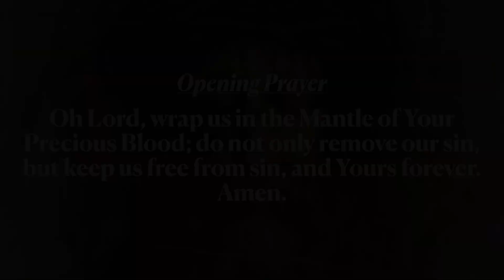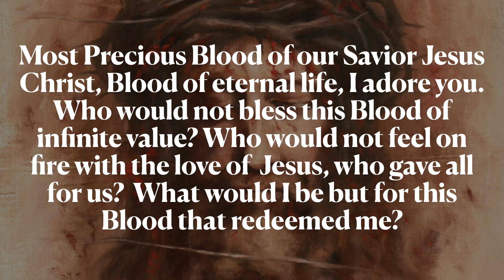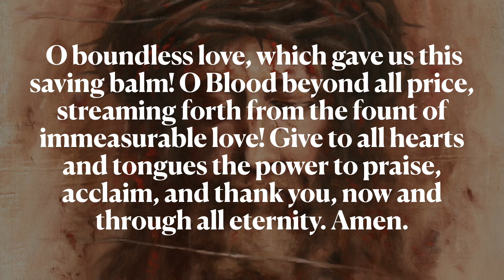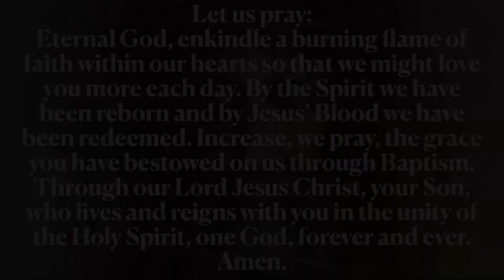Chaplet of the Precious Blood of Jesus Christ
Opening Prayer
Oh Lord, wrap us in the Mantle of Your Precious Blood; do not only remove our sin, but keep us free from sin, and Yours forever.
Amen.

For each of the first six mysteries
5 Our Fathers
1 Glory Be
1 "We beseech you, Lord, help your servants whom you have redeemed with your Precious Blood."

For the last mystery
3 Our Fathers
1 Glory Be
1 "We beseech you, Lord, help your servants whom you have redeemed with your Precious Blood."

For a total of 33 Our Fathers in honor of the 33 years of Jesus’ life

 1. The Circumcision of Jesus
 2. The Agony in the Garden
 3. The Scourging at the Pillar
 4. The Crowning of Thorns
 5. The Carrying of the Cross
 6. The Crucifixion at the Place of the Skull
 7. The Piercing of the Sacred Side

Closing prayer
Most Precious Blood of our Savior Jesus Christ, Blood of eternal life, I adore you. Who would not bless this Blood of infinite value? Who would not feel on fire with the love of Jesus, who gave all for us? What would I be but for this Blood that redeemed me? O boundless love, which gave us this saving balm! O Blood beyond all price, streaming forth from the fount of immeasurable love! Give to all hearts and tongues the power to praise, acclaim, and thank you, now and through all eternity. Amen.

V. You have redeemed us, Lord, in your Blood,
R. And have made us a kingdom for our God.

Let us pray:
Eternal God, enkindle a burning flame of faith within our hearts so that we might love you more each day. By the Spirit we have been reborn and by Jesus’ Blood we have been redeemed. Increase, we pray, the grace you have bestowed on us through Baptism. Through our Lord Jesus Christ, your Son, who lives and reigns with you in the unity of the Holy Spirit, one God, forever and ever. Amen.